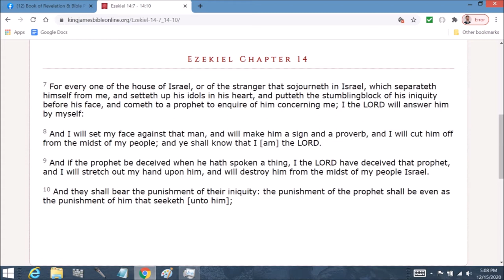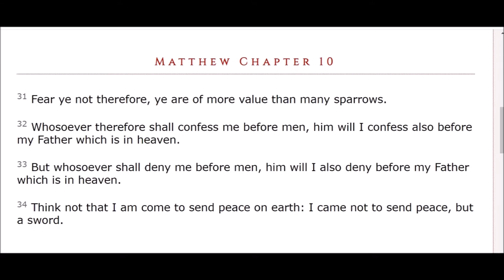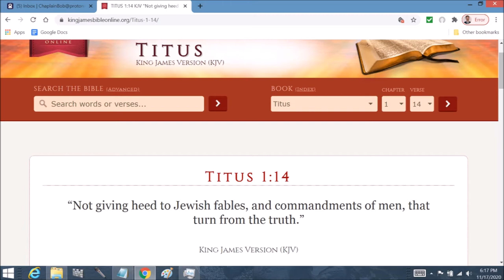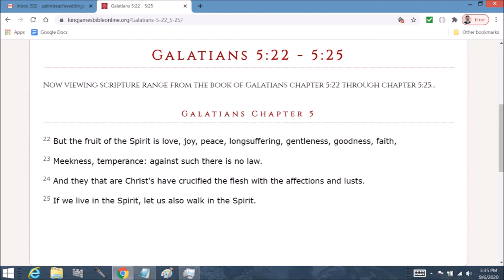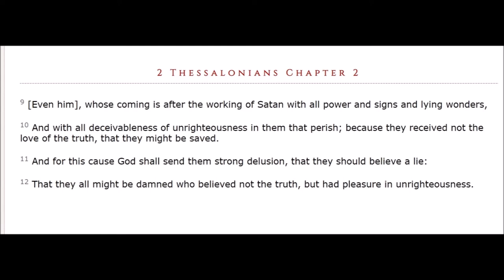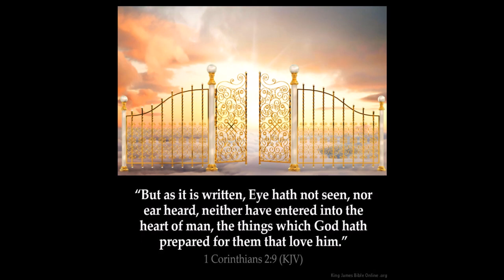Revelation 12 Church in the wilderness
Revelation 12:6  And the woman (The church the bride of Christ) fled into the wilderness, where she hath a place prepared of God, that they should feed her there a thousand two hundred and threescore days.

Revelation Chapter 12  12 Therefore rejoice, [ye] heavens, and ye that dwell in them. Woe to the inhabiters of the earth and of the sea! for the devil is come down unto you, having great wrath, because he knoweth that he hath but a short time.

13 And when the dragon saw that he was cast unto the earth, he persecuted the woman which brought forth the man [child].

14 And to the woman were given two wings of a great eagle, that she might fly into the wilderness, into her place, where she is nourished for a time, and times, and half a time, from the face of the serpent.